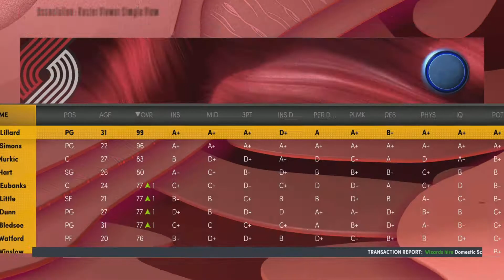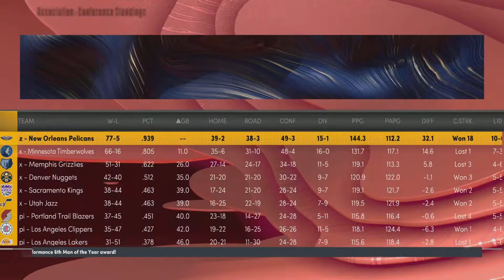I made my favorite players from each team a 99 ovr in nba2k22